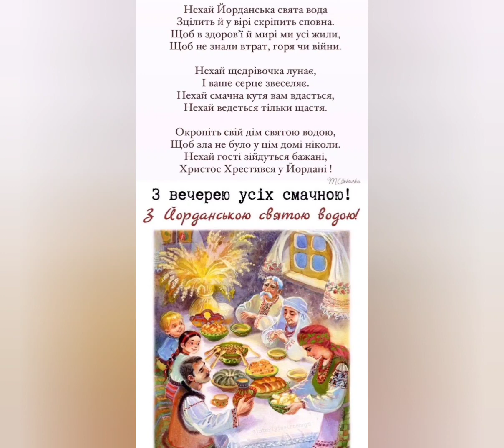З Йорданською святою водою!